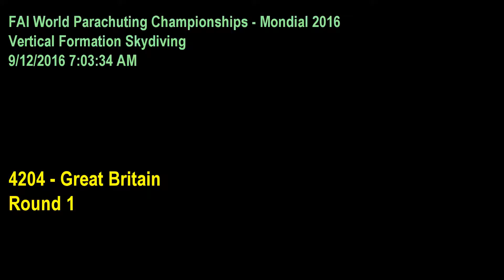4 Way VFS Great Britain Rnd 1